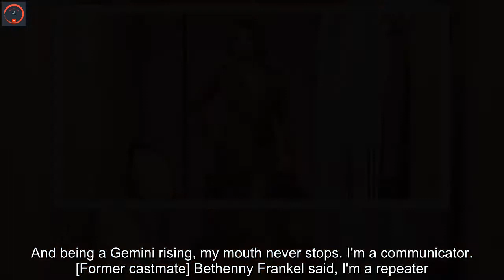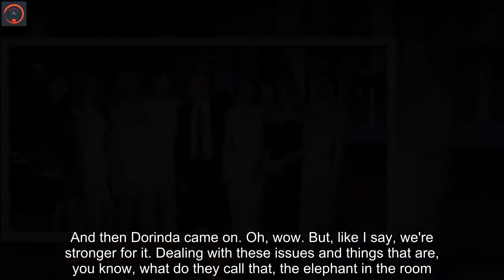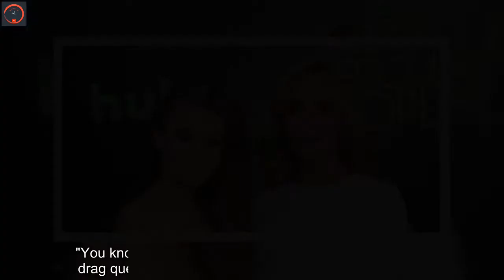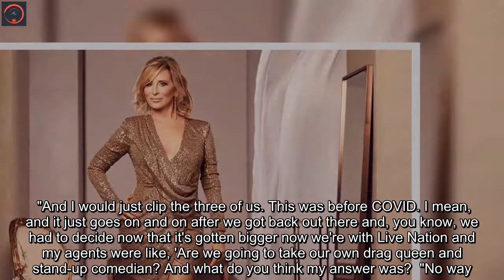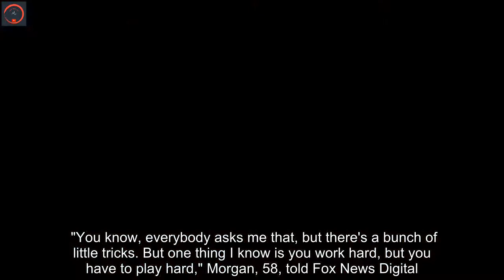'Real Housewives' star Sonja Morgan on sex keeping us young and cancel culture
Bravo fans know Sonja Morgan for her candor, and now the reality TV star is spilling details on her "Real Housewives of New York City" castmates and sharing her thoughts on cancel culture and her tips for staying young.  "You know, everybody asks me that, but there's a bunch of little tricks. But one thing I know is you work hard, but you have to play hard," Morgan, 58, told Fox News Digital.   "If you don't blow off a little steam — and obviously, I think sex is very healthy.  I don't care if you're older, divorced. I mean, I said that episode one on Real Housewives.  You know, the first season I came in, I brought that subject up about dating younger men and, you know, and not putting yourself on the show. " Morgan went on to share specific self-care treatments she indulges in to keep herself looking youthful.     "The other thing is, I always have a humidifier going in the winter. I take baths, I don't take showers.  I like salt and oils. I slather it all on my face, whatever. I can just go to bed with a clear conscience.  I just say it like it is," she stated. "I'm a Sagittarius. It may hurt your feelings, but being a Pisces moon, I'm sensitive too, so I can get through it.  And being a Gemini rising, my mouth never stops. I'm a communicator. [Former castmate] Bethenny Frankel said, I'm a repeater.  I said, 'No, I'm a promoter.' Different."   Morgan shared with Fox News Digital which housewife was initially the most difficult to work with.    "I love Dorinda, but she really came at me when I first came on the show, and then we ended up being best friends," Morgan said, referring to Dorinda Medley.  I thought Jill [Zarin] was difficult, but we're also very . "[Jill] used to put my dirty laundry out the whole time.  I was going through a divorce and a Chapter 11 reorganization of my properties that I owned and my businesses.  Yeah, but you know what I learned real quick? When you come on the show, everything is public knowledge.   "And I used to be a very private person. So Jill was one of the first people I dealt with, you know, on reality TV.  And then Dorinda came on. Oh, wow. But, like I say, we're stronger for it. Dealing with these issues and things that are, you know, what do they call that, the elephant in the room. "  When asked about season 14, Morgan didn’t dis if she will be returning or who is going to make up the cast.  "Well, I can't tell you details because that's up to, you know, Andy Cohen. It's up to the executive producers," she said.     Morgan was married to Olympic champion John Adams Morgan, the great-grandson of American financier J. P. Morgan, before divorcing in 2006. The couple share a 21-year-old daughter, Quincy Morgan.  Outside the reality TV franchise, the "Sonja in your City" comedy host opened up about what the  chapter of her life will entail.   "Well, first thing I wanted to do after COVID is to connect with my artists being, you know, most of them are designers, singers, musicians, artists, writers, pain